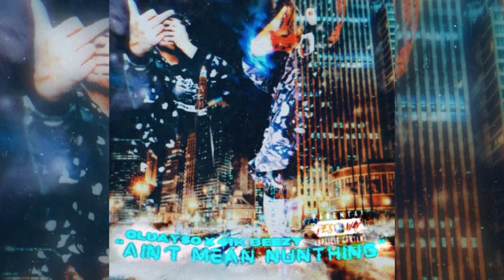Qluayso x 41K Beezy - “Ain’t Mean Nunthing” (Official Audio)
Song by: Qluayso & 41K Beezy

Song: Ain’t Mean Nunthing

Qluayso’s Instagram: @qluayso2peezy
Qluayso’s Snapchat: @keep.itpeezy
Qluayso’s Soundcloud: @QluaysoHeartSooCold

Producer: QluayOnnat (Qluayso)

Engineered by: QluayOnnat (Qluayso)

Cover Art/Editing by: QluayOnnat (Qluayso)

©️Copyrighted by Qluayso (Independent Artist) & 41K Beezy (Independent Artist)